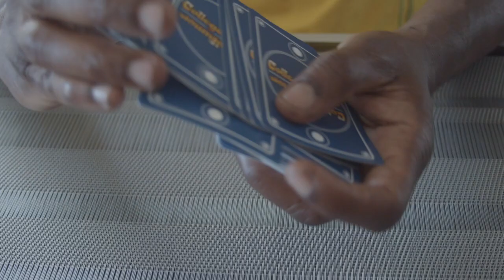Roommates Ep #4 | Card Trick!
Ian makes Paul believe in magic.